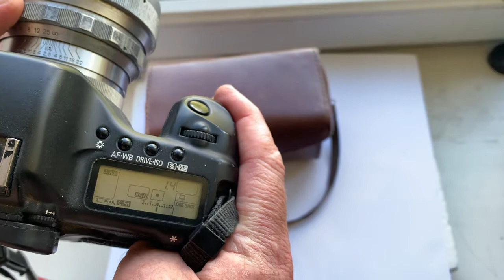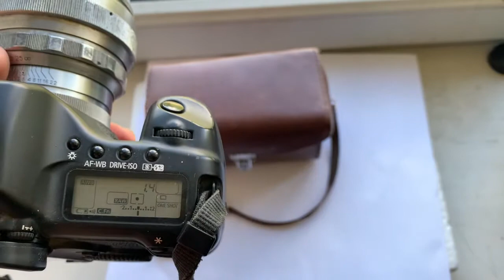Helios-40 with Canon Dandelion chip for all Canon EF/ R. Sold out!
Or, for direct purchase write to me:
Andrii Kurianov
Ukraine.